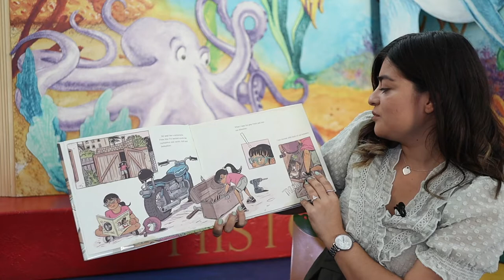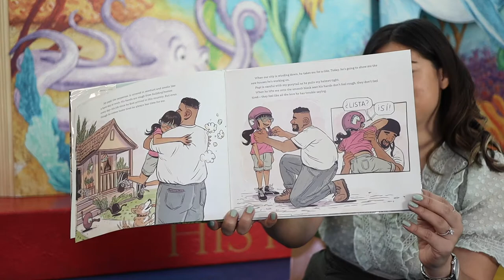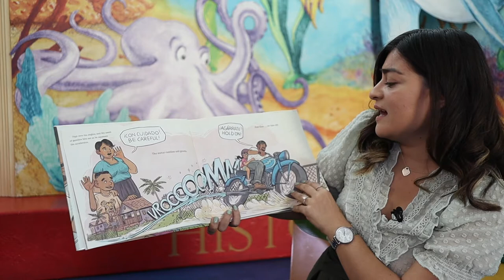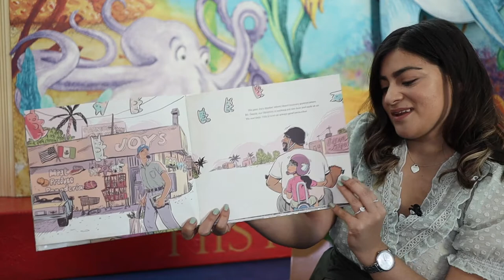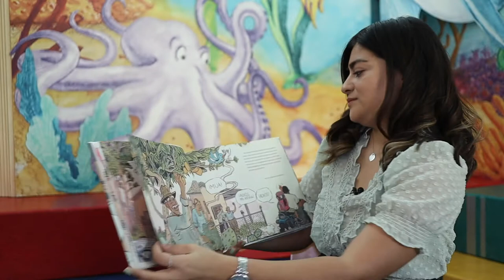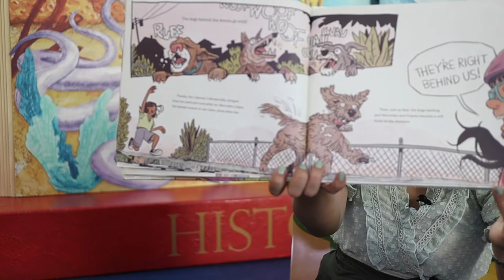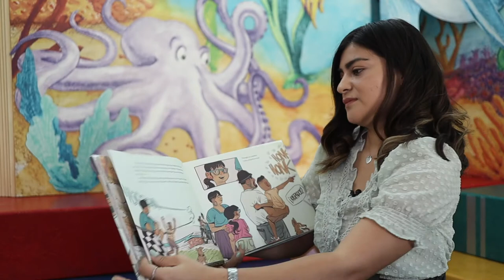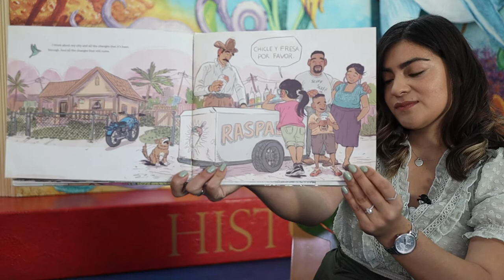Un Cuento Con...Elizabeth Muñoz!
Join Elizabeth, our new Youth Services Librarian, to read My Papi Has a Motorcycle by Isabel Quintero.

Acompaña a Elizabeth, nuestra nueva bibliotecaria juvenil, para leer My Papi Has a Motorcycle de Isabel Quintero.